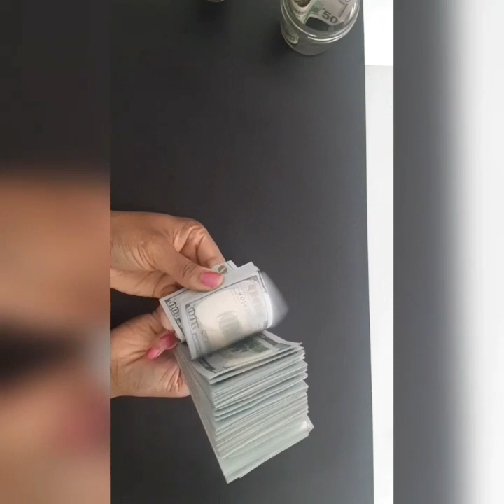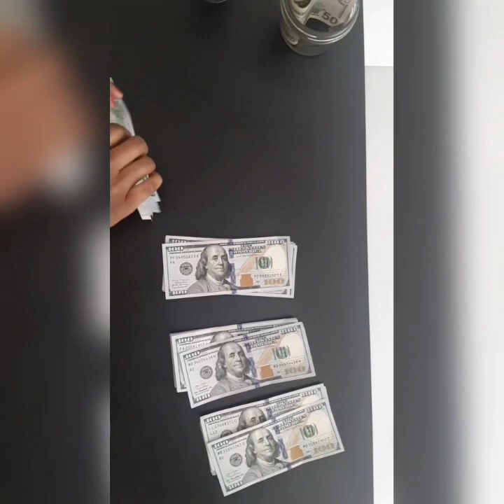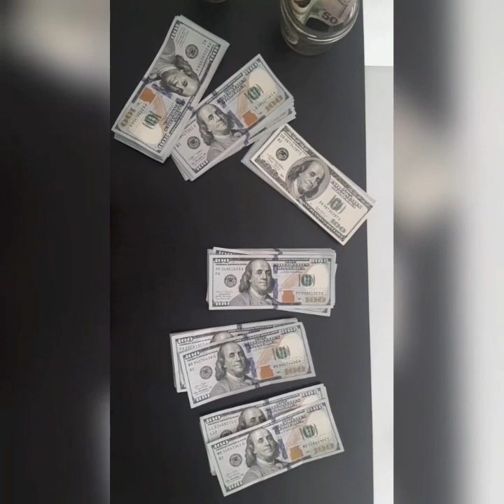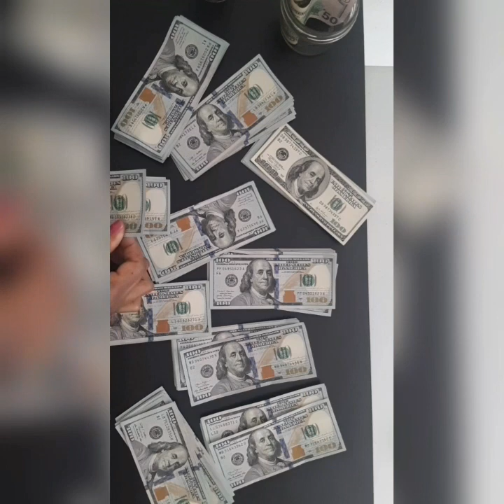ASMR | COUNTING MONEY (COUNTING SOUNDS) | NO TALKING